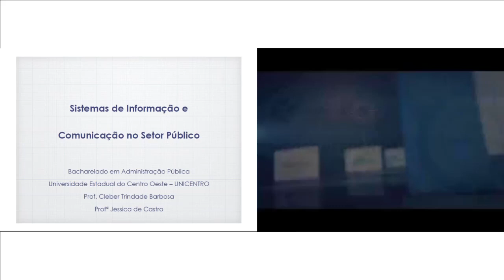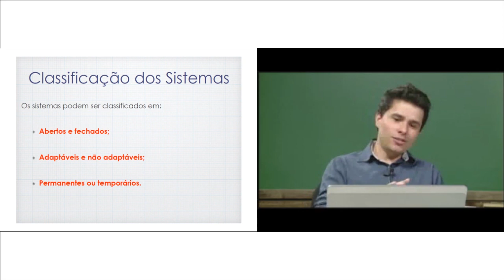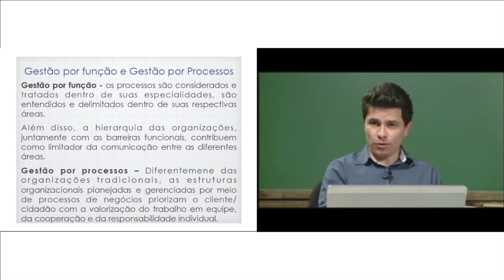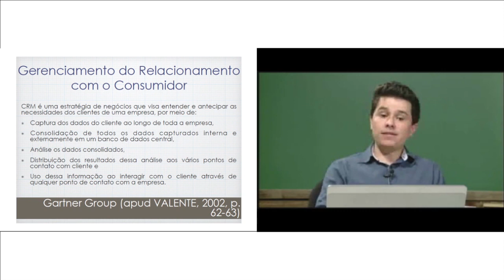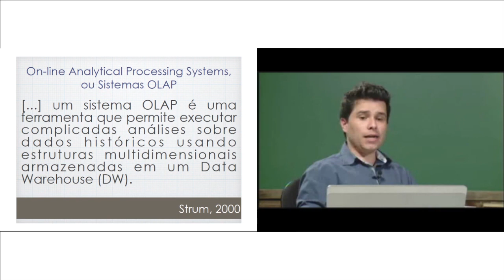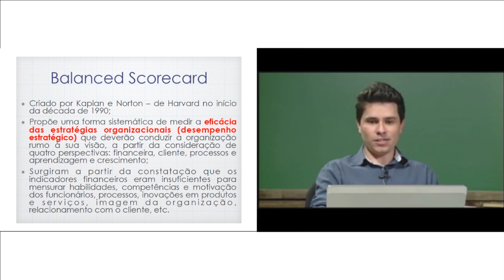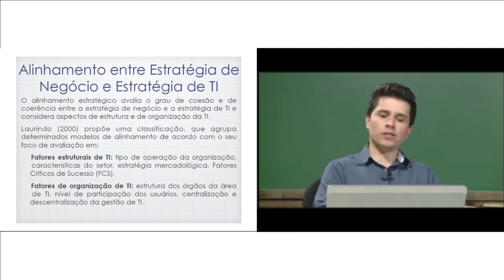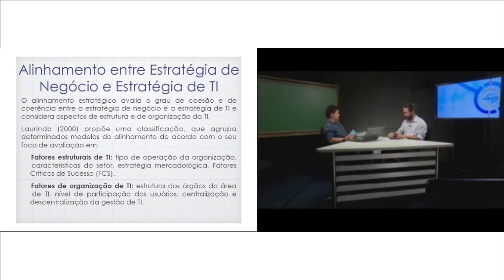[WEB] Sistemas de Informação e Comunicação no Setor Público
Webconferência da disciplina Sistemas de Informação e Comunicação no Setor Público com o professor Cleber Trindade Barbosa. Curso de Bacharelado em Administração Pública.